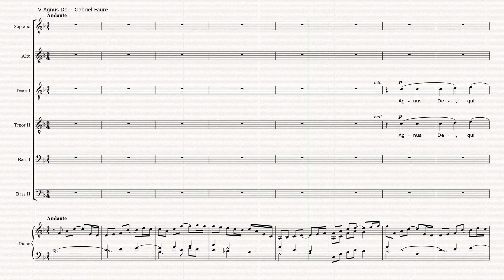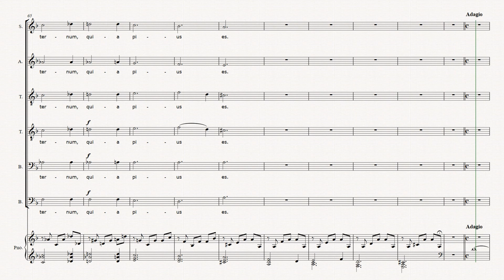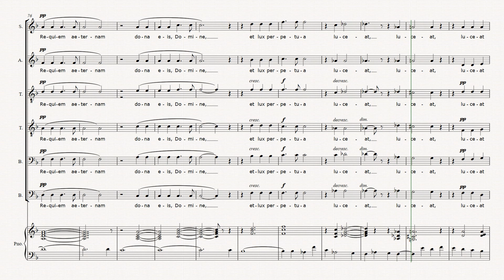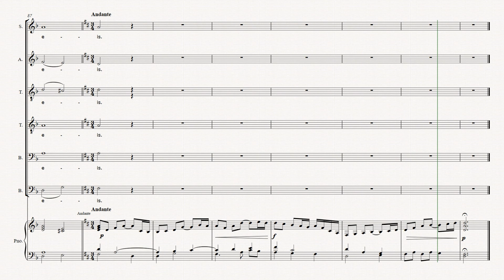05 Requiem: Agnus Dei, G. Fauré - SATB practice score (+piano).